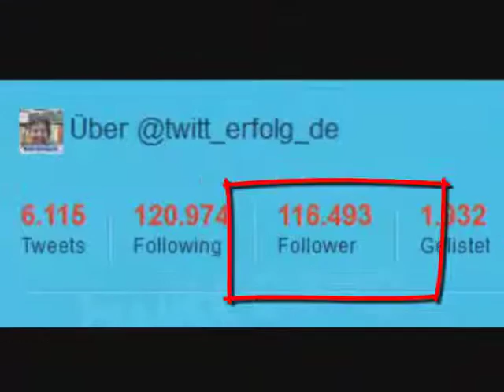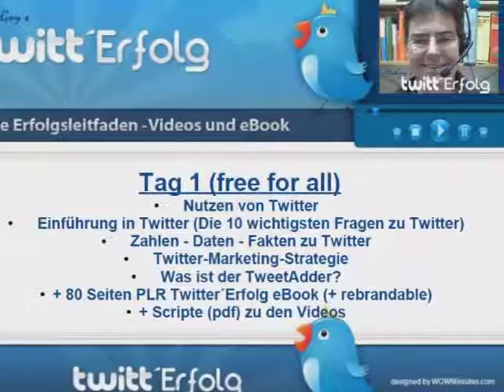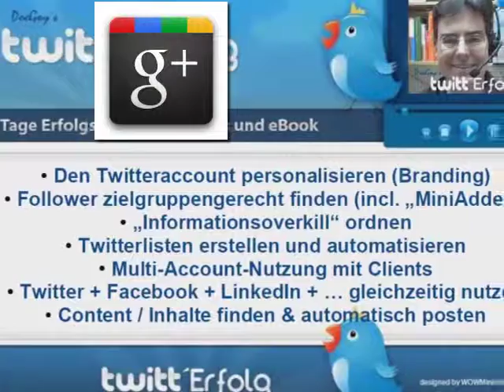Twitter auf Deutsch - 7 Tage Video-Schulung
| DIE umfassenste Twitter-Schulung im deutschsprachigen Raum. 7 Tage Twitter Erfolgsleitfaden - Sparen Sie ZEIT und lassen Sie sich helfen - Nutzen Sie Twitter für Ihr Marketing - Professionell, automatisiert und effektiv für MEHR: Besucher - Traffic - Leads - Interessenten - Kunden - Umsatz - Verdienst - Branding - Reputation - Expertenimage